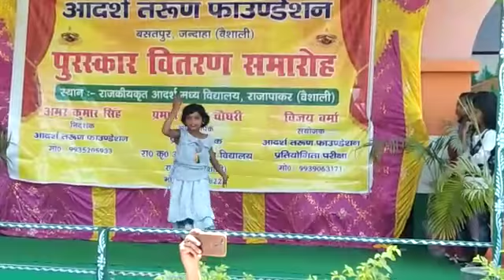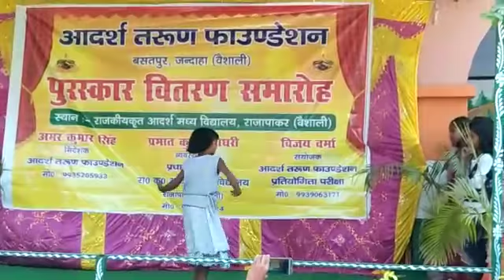School program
Video from Sonu Rao